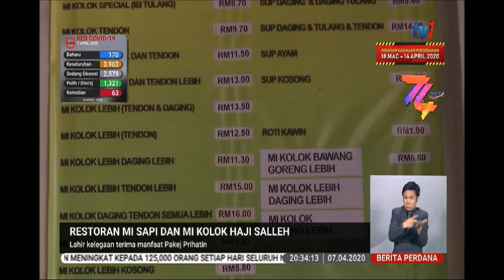7 APR 2020 BERITA PERDANA-RESTORAN MI SAPI DAN MI KOLOK HAJI SALLEH